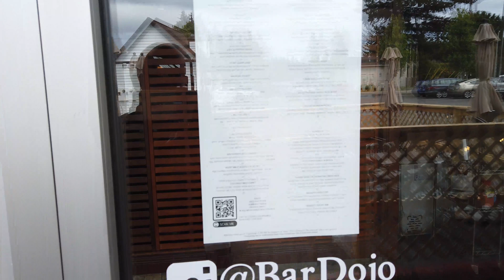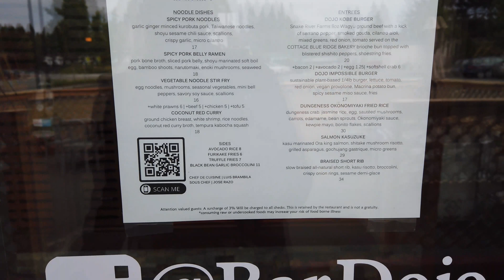Episode 5 - EATS - Bar Dojo in Edmonds, WA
Bar Dojo is that neighborhood gem seated on the crown of Edmonds at Five Corners. Hand-crafted cocktails utilizing Asian-inspired fruits and spices bring a new dimension to liquid dining.  They're proud that their tofu is organic, the fish is wild, and the beef is local and sustainable!
Next up is - ____________________ in Episode 6